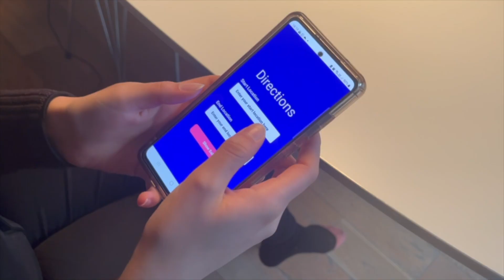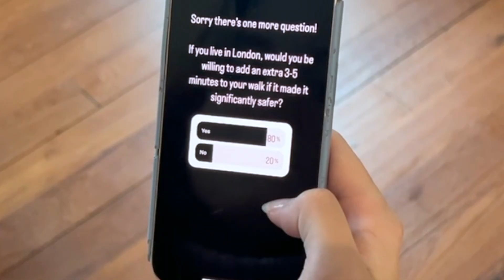StreetSmarts Microsoft Imagine Cup Junior 2023 Submission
Video pitch for the 2023 Microsoft Junior Imagine Cup, by Team StreetSmarts
Category: AI for Humanitarian Aid